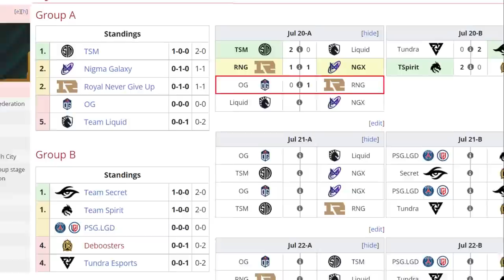OG VS RNG BO2[GAME 2]SOMNUS VS YURAGI-RIYADH MASTERS 2022 - DOTA 2 PRO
🚨 [OG]
✅ Arc Warden - Yuragi
✅ Invoker - Bzm
✅ Timbersaw - ATF
✅ Windranger - Taiga
✅ Alchemist - Misha

☑️ Antimage - Ghost( 陈国康 )
☑️ Void Spirit
☑️ Death Prophet - Chalice
☑️ Tiny - Kaka
☑️ Grimstroke - xNova

📌 Para participar del sorteo solo pueden comentar un numero por video del 1 al 1000.

***TAG***